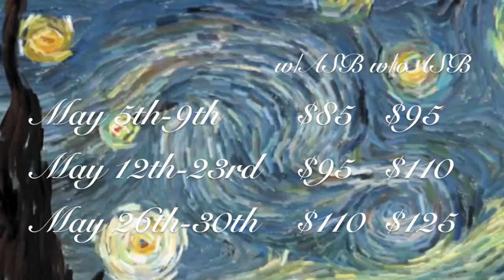Artesia High School - Prom 2014 "Starry Night"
Starry Night (Interactive Animation) by: pvrellis